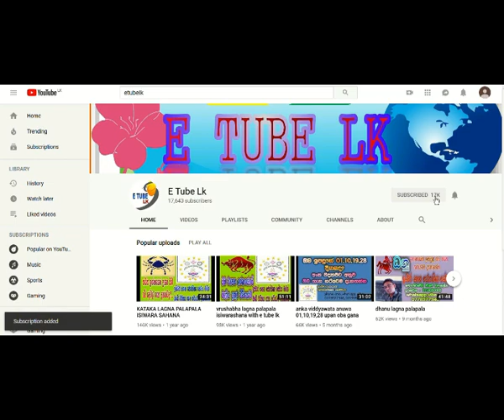Name prediction Y by isiwarasahana astrology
Name prediction Y by isiwarasahana astrology with etubelk
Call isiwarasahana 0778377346